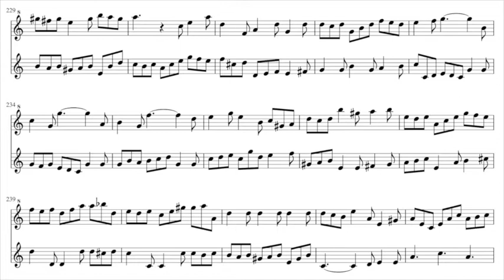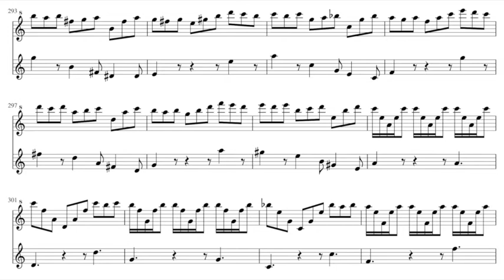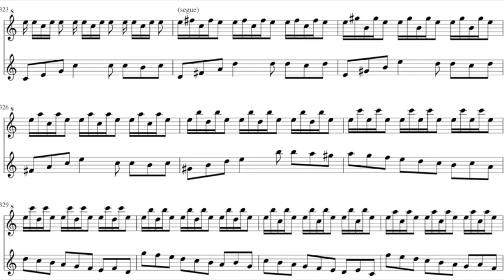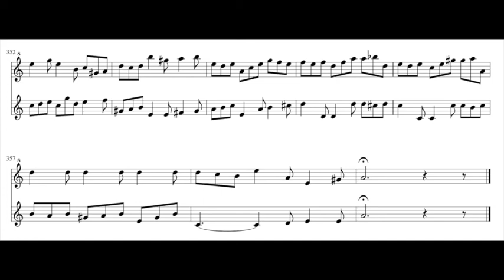J. S. Bach, Concert for violon BWV 1041 Allegro, for soprano and tenor recorder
transcribed and performed by Aldo Bova